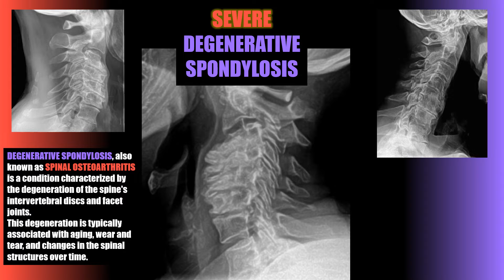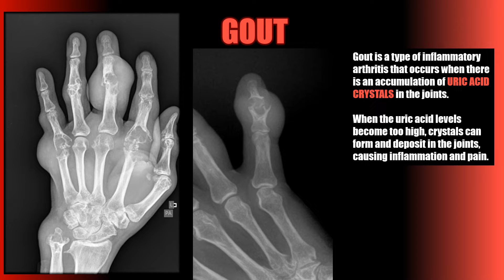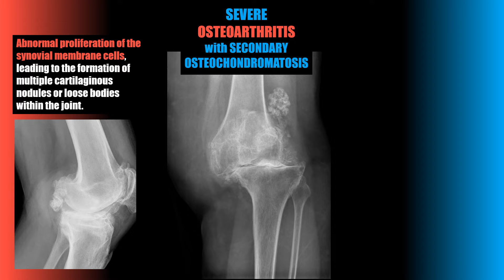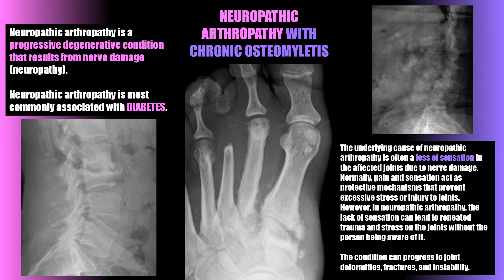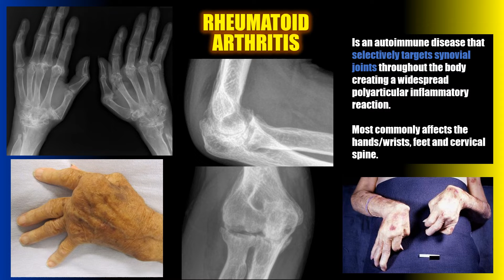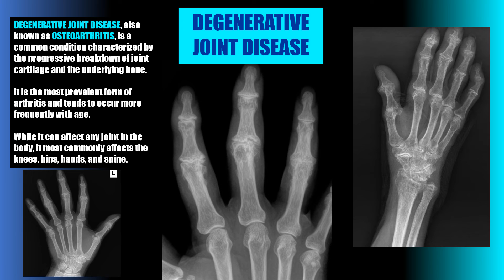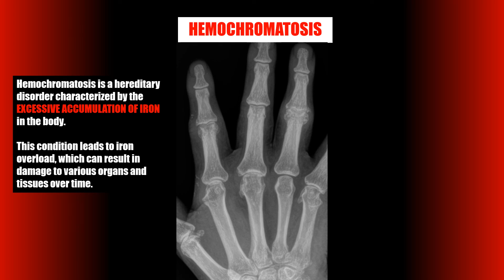Arthritis X-Ray Cases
This video reviews 10 different arthritis cases seen on x-ray to include degenerative arthritis or osteoarthritis, rheumatoid arthritis, gout, neuropathic arthropathy, ankylosing spondylitis, diffuse idiopathic skeletal hyperostosis, calcium pyrophosphate deposition disease, and hemochromatosis.